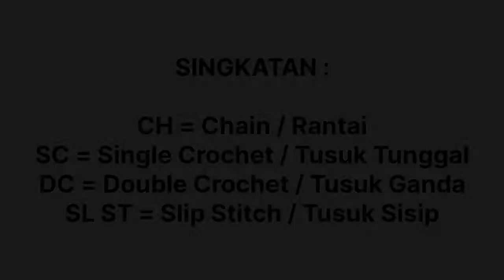IDN Part 1 | DIY Tutorial Crochet Cardigan Bayi Lengan Pendek Cantik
Hi guys!
Agira disini ^^

Mudah-mudahan tutorialku kali ini mudah dipahami sama temen-temen semua ya.

Jika ada pertanyaan, silahkan tinggalkan komen dan aku akan berusaha menjawab semua komen teman-teman :)

Terima kasih atas bantuan dan support teman-teman.

Love

Agira xoxo